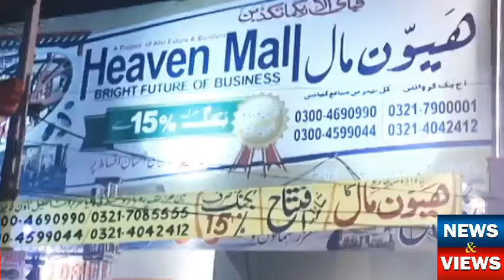News And Views: Heaven Mall, AlFaisal Town Cantt, Lahore